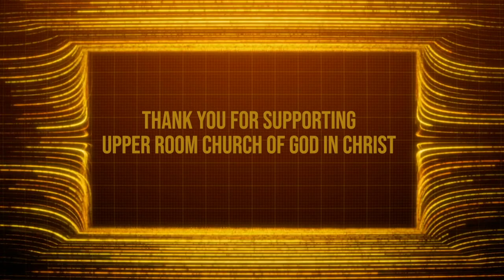Weekly Announcements 12-4-22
Music
"Something's Going On in the Upper Room" - Clarence Raeford
"Oh How Wondrous" - GospelTracks.com

UpperRoomGospel.org